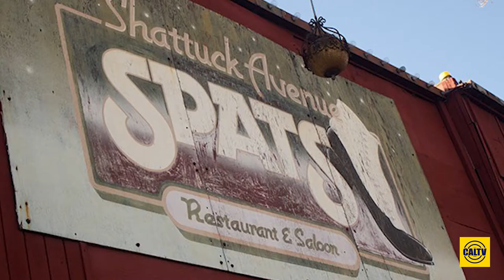Last-Minute Valentine's Hotspots at UC Berkeley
Join reporter Zha Maloy as she takes you through some hotspots at UC Berkeley. These spots are sure to get you some love and care.

Images courtesy of Yelp.